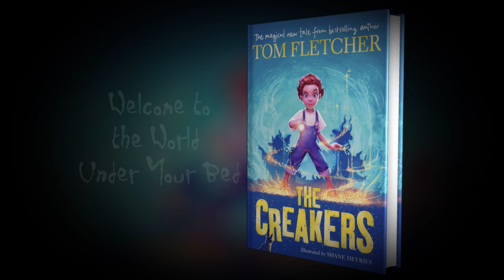Tom Fletcher on the Inspiration behind The Creakers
If your child isn’t already wondering what is hiding under their bed, they will after reading The Creakers! A magical new tale from bestselling children’s author Tom Fletcher, The Creakers introduces us to Lucy Dungston who wakes up morning to discover that all the grown-ups have disappeared. Chaos descends as the children in Lucy’s town run riot. Most children love it but Lucy has already lost her dad and she’s determined to discover the truth so she doesn’t lose her mum too. However, she has to get passed the Creakers first. We caught up with Tom to find out what inspired him to write The Creakers. Have a watch of the video to hear how the scary stories his dad used to read him made him want to write his own creepy tale for children.